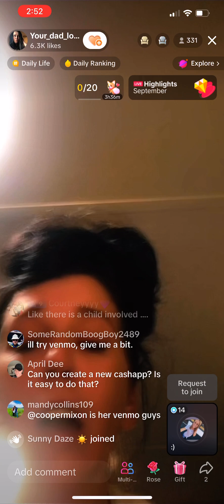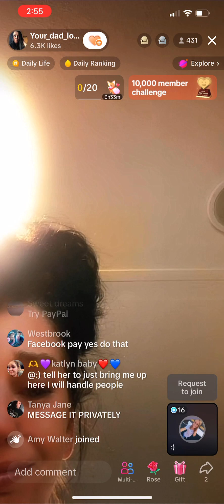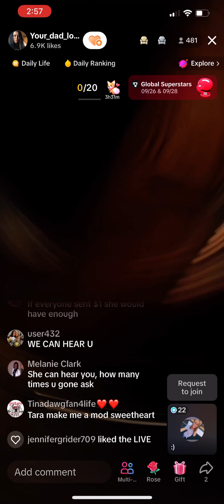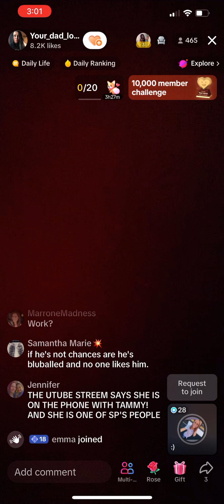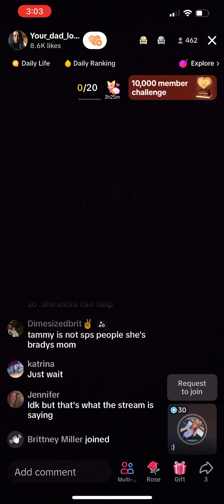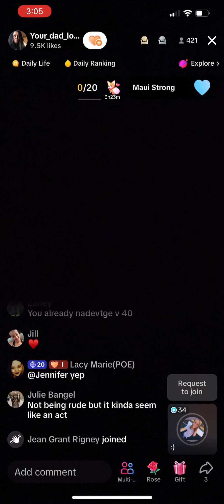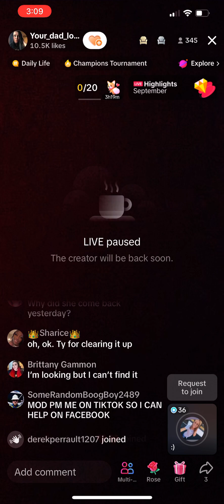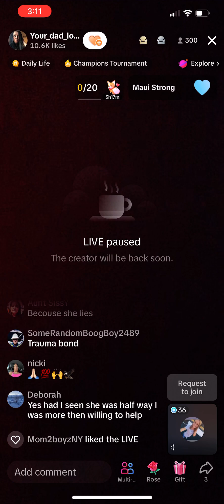Tara Ashley Falsely Claims DV Collects Money TikTok Scammer Beggar eBeggar BegTok